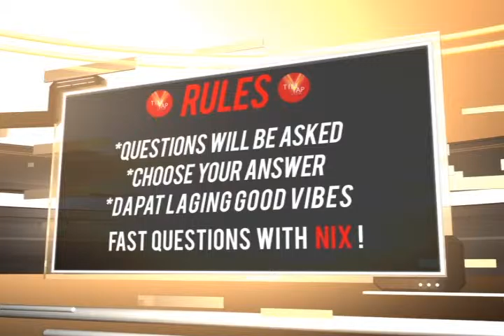The Tim Yap Show Season 7 - Episode 4 - Nix Alanon